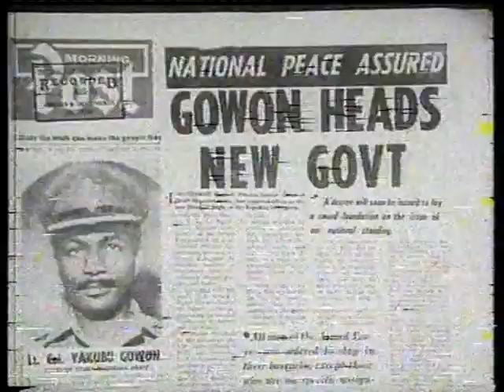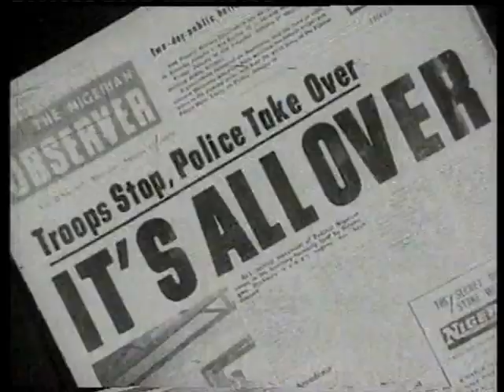Epochs In Nigeria's Political Journey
There is no doubt Nigeria is a country with a rich political journey.
Picking up from colonial rule to self-rules, military interregnum and full blown democracy nurtured and sustained by Nigerian.
 A reflection on these as Nigerians goes into another epoch making inauguration day 2015